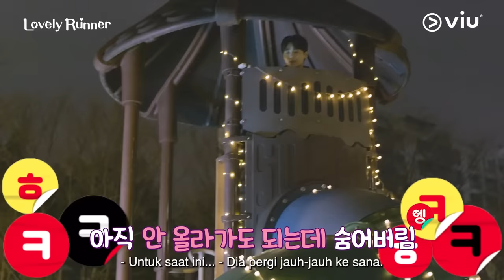Lovely Runner | Behind The Scene EP15 & EP16 | Byeon Woo Seok, Kim Hye Yoon, Song Geon Hee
Biar makin gamon, saatnya aku menebar klip-klip keseruan di balik layar drama kesayangan kita satu ini~ 🥰